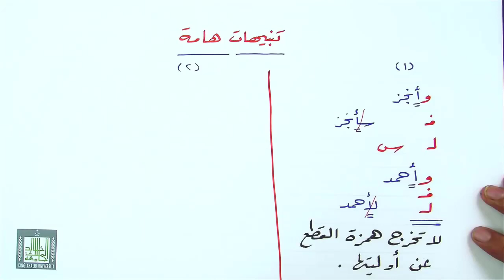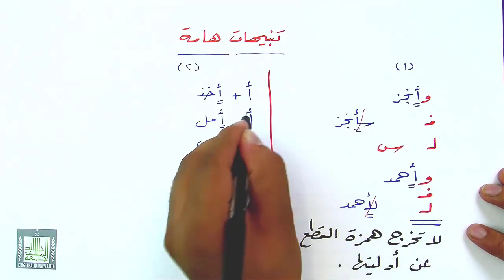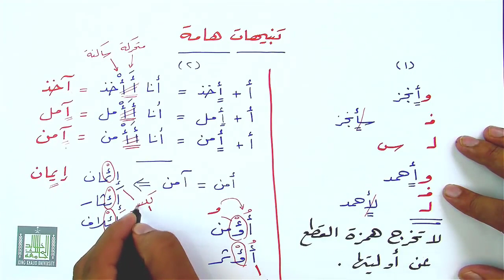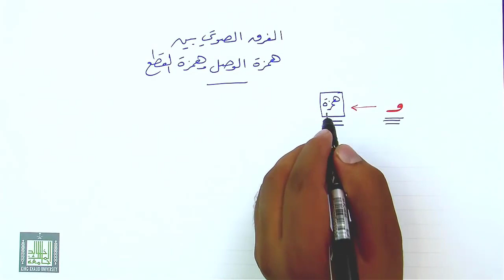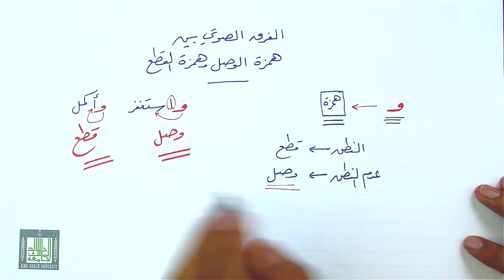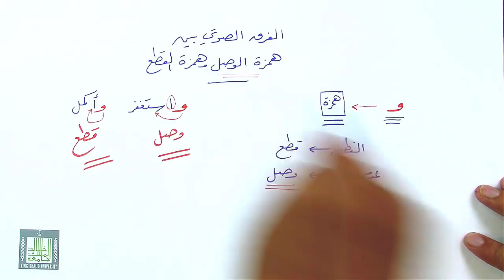تنبيهات هامة في همزتي الوصل والقطع